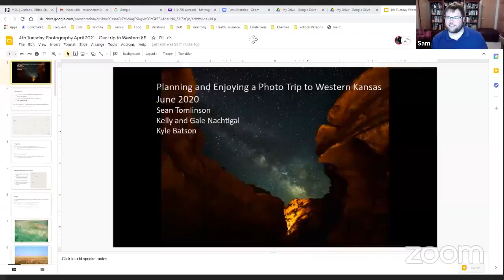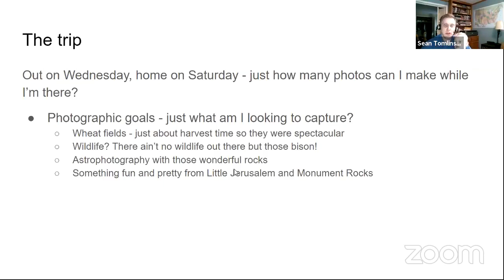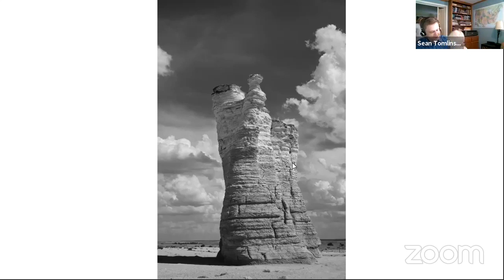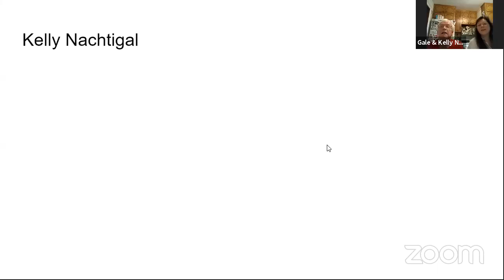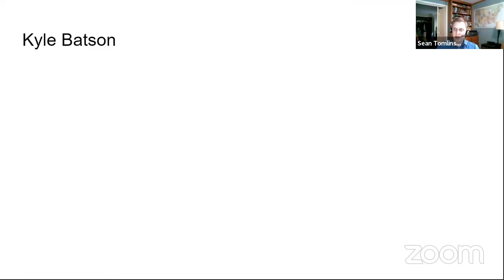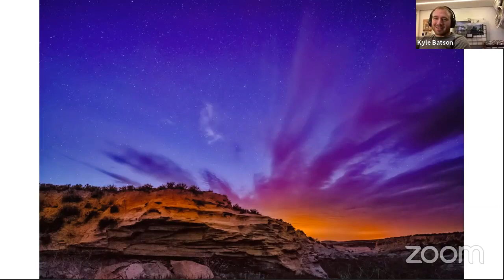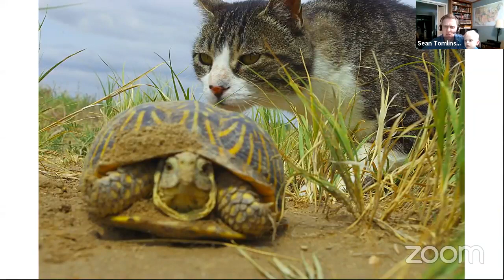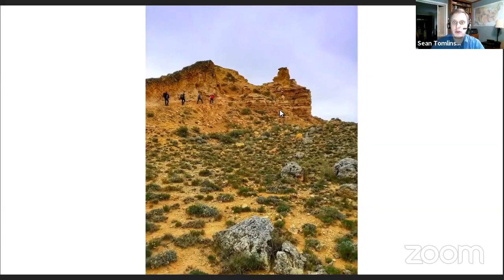Planning and Enjoying a Western Kansas Photo Trip – Fourth Tuesday Photography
On Tuesday, April 27, Sean Tomlinson, Kyle Batson, and Gale and Kelly Nachtigal presented a Fourth Tuesday Photography program highlighting their photography-oriented road trip to the Scott City area, taking in such sites as Little Jerusalem, Little Egypt and Monument Rocks.